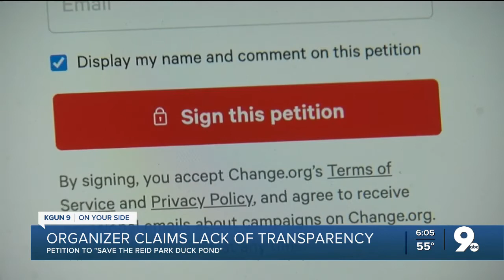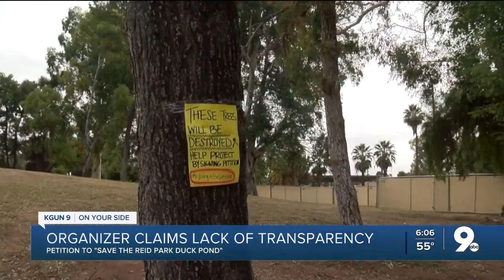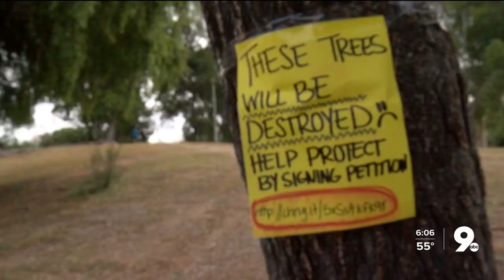Petition circling against Reid Park Zoo expansion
A petition is circling against Reid Park Zoo expansion to save the duck pond.